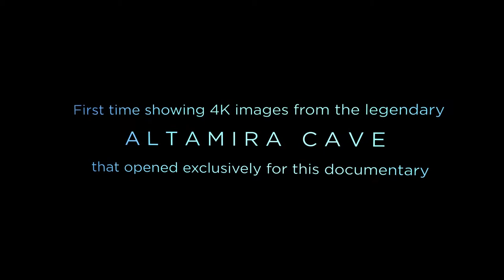ALTAMIRA THE BIRTH OF ART - Trailer [HD]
Altamira, the origin of art is a documentary, but not only that, it is a great cinematographic project to “rediscover” the so-called Sistine Chapel of Rock Art and tell the story of the discovery of a cave and some paintings that amazed the world.